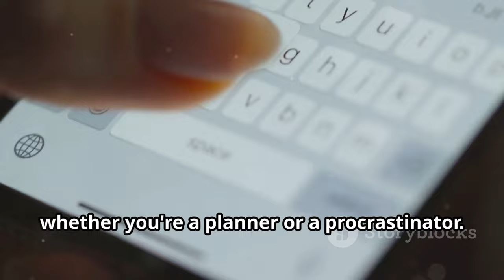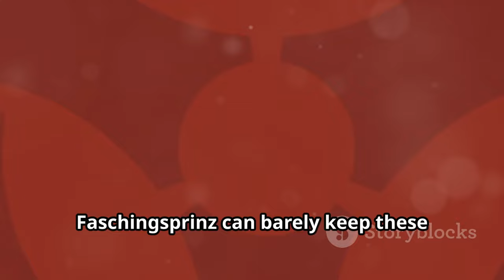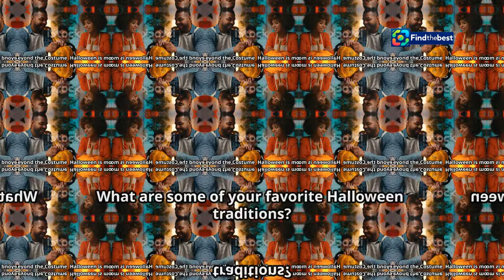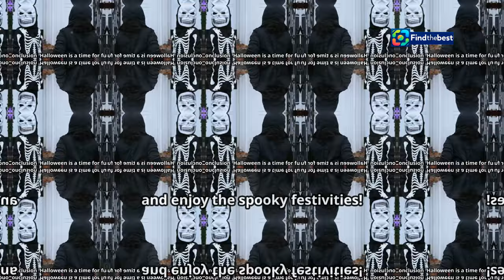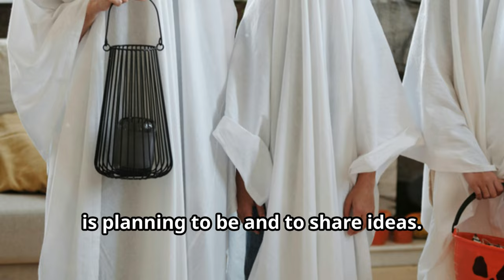Last-Minute Kostüm-Hit: Schlange vor dem "Faschingsprinz" in Wien!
OUTLINE:
00:00:00 Why Introductions Matter
00:01:25 Crafting Your Video's Introduction
00:02:04 Keeping Your Audience Hooked
00:03:46 Introducing Different Sections
00:05:28 Engage Your Viewers!
00:06:11 Making it Personal
00:06:55 Interactive Introductions
00:07:36 Enhancing Introductions with Images and Text
00:08:21 Honing Your Introduction Skills
00:08:58 Let's See Your Introductions!
00:09:39 Ready to Captivate Your Audience?

 Schlange vor &amp;quot;Faschingsprinz&amp;quot;:https

**Category:**
People & Blogs

**Description (German):**
🎉✨ **Letzte Chance für dein Kostüm!** ✨🎉

In diesem Video nehmen wir euch mit auf die aufregende Reise zum berühmten Kostümladen "Faschingsprinz" in Wien! 🎭🛍️ Erlebt die lange Schlange vor dem Laden und erfahrt, welche Kostüme dieses Jahr die beliebtesten sind! 👑👻

PULS 24 Reporter Christoph Isaac Krammer berichtet über den Ansturm und die Bedeutung von Halloween für den Handel. 📈📰

Verpasst nicht die besten Tipps für euer Last-Minute-Kostüm und lasst euch inspirieren! 🤩💡

**Video Highlights:**
- Beliebte Kostüme für Halloween 🎃
- Tipps für Last-Minute-Kostüme 👗
- Einblicke in den Wiener Faschingstrubel 🎊

**Description (English):**
🎉✨ **Last Chance for Your Costume!** ✨🎉

In this video, we take you on an exciting journey to the famous costume store "Faschingsprinz" in Vienna! 🎭🛍️ Experience the long line outside the shop and find out which costumes are the most popular this year! 👑👻

PULS 24 reporter Christoph Isaac Krammer reports on the rush and the significance of Halloween for retail. 📈📰

Don't miss the best tips for your last-minute costume and get inspired! 🤩💡

**Video Highlights:**
- Popular costumes for Halloween 🎃
- Tips for last-minute costumes 👗
- Insights into the Vienna carnival hustle 🎊